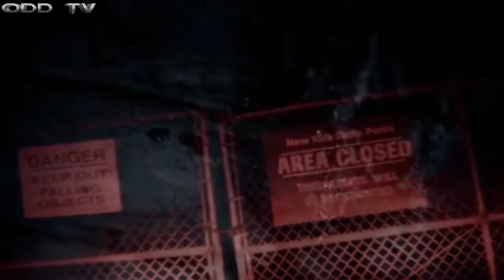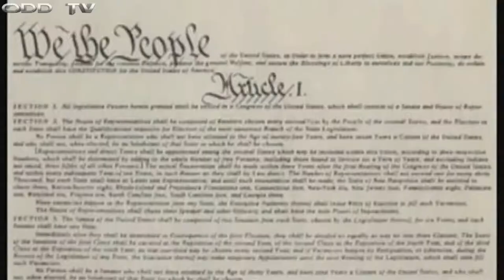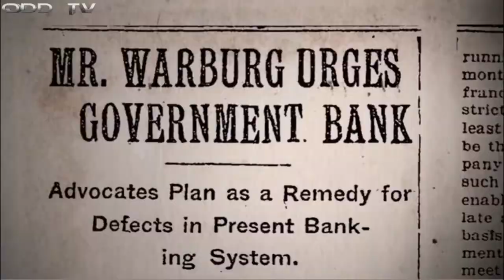Pigs (Aesop Rock)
Sharks in the dunk tank, vipers in the garden
Locusts stole the groceries out the local Farmer's Market
All God's critters hold positions
Some are violent, some are victims
Each alive is an equal and vital piston I support
So when the piranhas honor New York
My daddy long legs dangled and mangled for sport
And while I bring in every dink in the kingdom with open wings
It all boils down to them shit-soaked pigs
The pigs (what), the pigs (what), the dregs of what y'all aim for
The gluttonous muddy stomachs under the pudgy cakehole
Two-track braniac using the food and payroll
To chew up and consume every cookie, crumb, and peso
And place a cloven hoof on the lucrative when convenient
As the bourbon-odor smokers' coughs smolder off the Cohiba
If Noah had the benefit of hindsight on his ship
He could've snatched two unicorns and left behind the motherfucking...

Pigs!
God damn... pigs!
Potbelly... pigs!
Punch-drunk... pigs!
Take money, money... pigs!
Loudmouth... pigs!
Wide load... pigs!

When all the wolves in woolly wigs
Have huffed, and puffed, and blew the bricks
The skulls of Brooklyn's cruelest pigs
Will rain on Fulton's newest kicks
As mulish swine of all surrounding counties sniff the gruesomeness
We pass around the pineapples and pull the pins in unison
I will gladly feed you to the breed who wants you sacrificed
No pagan or sacrilege, just bacon for scavengers
I will gladly seat you with the chickens, not the passengers
Hopefully the crack in his armor spreads to his avarice
Never that, Wilburs multiply quicker than triples
And hunt their truffles in fistfuls, but it was all bells and whistles
Bougie this and Bougie that...
War pig or pussy cat...
Glitzy to the pork ribs, had to gold-leaf the booby traps
Powder-pink, double-breasted, mess of mud and money
Waddle off the fire to make his stubborn tummy wroggle
And while I don't really know the working details of your tribes
I know that that's one ugly fucking tie
Asshole..

Asshole... pigs!
God damn... pigs!
Potbelly... pigs!
Punch-drunk... pigs!
Loudmouth... pigs!
Wide load... pigs!

Apple in his mouth, Maraschino eyes
Party like the butcher boy's cleaver is alive
I mosey into sixteen hours of smoke in the misty winter
To see the county fair's blue ribbon winner as dinner
Then dance until the sun has kissed your blisters in the morning
As the misery was dormant and digging in crispy portions
Corporates want to lure him in and whore him. Or does he whore the corparates to expand the more important forums for him
Push the mortar pestle past the ordinary orchard
When the frilly border's faded is the product mine or yours, pig?
Mine, plus I toss a token where I go:
Directly to the worms who shovel shit and yellow snow
This little piggy went to the market with a target
And will subsequently know the armor-piercing forks of farmers
Final words for the finer birds taking notes:
I dig a chick in pig tails, "That's all Folks!"

Pigs!
God damn... pigs!
Potbelly... pigs!
Punch-drunk... pigs!
Loudmouth... pigs!
Wide load... pigs!

Banksters, Gangsters & the New World Order | Federal Reserve Documentary ▶️️
ODD Reality

This video is Odd's above documentary cut and cut and cut and pasted. The documentary is a must watch